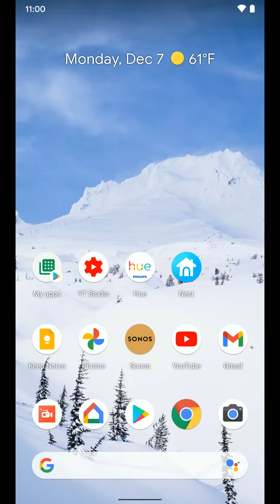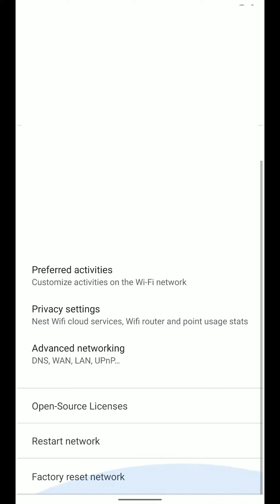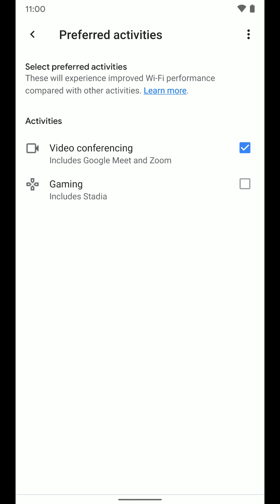Home app: Nest Wi-Fi: Set Preferred Activities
How to set Preferred Activities on Nest or Google Wi-Fi. For example you can set video calls as a Preferred Activity. That way video calls will be prioritized on your network automatically. This can help if you are using Zoom for work, giving you a better connection for your meetings.